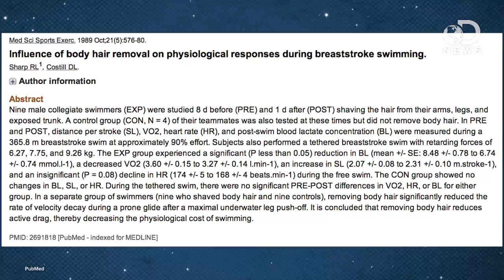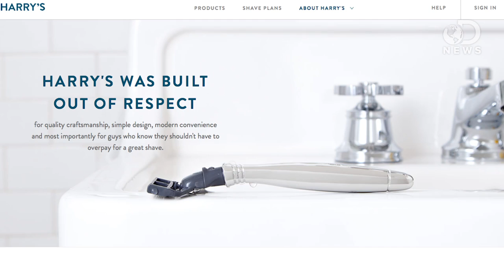Does Shaving Your Body Actually Help You Swim Faster?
Many swimmers, cyclists, runners, and body builders shave their bodies in an attempt to perform better. Does it actually help? Trace is here to discuss.

The curious case of the cyclist’s unshaven legs
“Is shaving your legs a matter of fashion or function for cyclists?”

Study reveals leg shaving is essential for pro cyclists
“The need to minimize drag is one of the most pervasive in all of human endeavor.”

Why do swimmers shave their bodies?
“When a few tenths of a second can mean the difference between winning a gold medal and going home empty-handed, swimmers are willing to do drastic things.”

Influence of body hair removal on physiological responses during breastroke swimming
“Nine male collegiate swimmers (EXP) were studied 8 d before (PRE) and 1 d after (POST) shaving the hair from their arms, legs, and exposed trunk.”

“The technique of shaving arms, legs, torso, and sometimes head prior to a championship swim event has continued for more than half a century and is considered a normal practice for age group, high school, collegiate, and professional swimmers alike.”

Does Shaving Improve Swim Performance?
“There is no ritual in competitive sport like the pre-meet shave. For teams, shaving becomes a group bonding experience.”

“Did you know that swimmers shave their body hair because they think it makes them faster, but cyclists do it to make wounds easier to clean?”

“American sprinters at the London Games will have the option of wearing new uniforms from Nike that the sportswear company claims are the ‘swiftest track apparel to date … [and] also the most sustainable.’”

Is Hairless More?
“Elite cyclists, swimmers and other athletes shave their bodies to improve performance. Should you do the same?”

Why does lactic acid build up in muscles? And why does it cause soreness?
“As our bodies perform strenuous exercise, we begin to breathe faster as we attempt to shuttle more oxygen to our working muscles.”